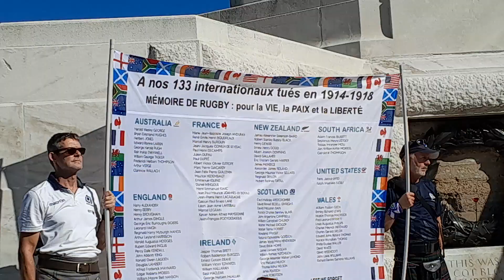Tyn Cot Belgium Road To France Commemo Rugby R2023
011023 Tyn Cot Belgium ; Road To France Scotland Commemoration Mémoire de Rugby / FFR-RWCC 2023